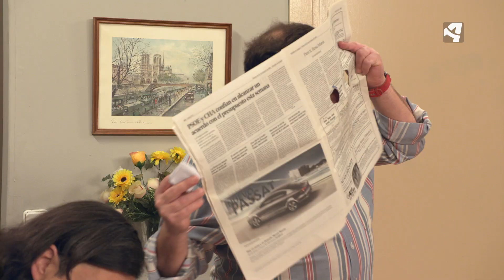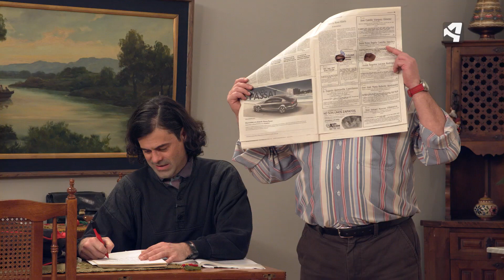OTV T12 PGM19 FAMILIA GALVEZ 2 LOS CAZAFANTASMAS